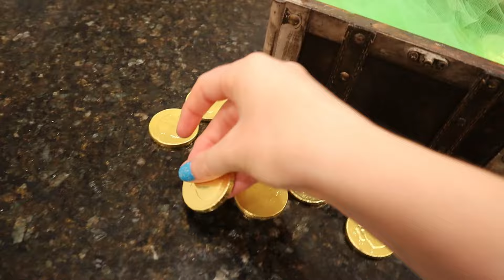The Bandits Return - They Paused Us And Stole All The Treasure! S3 Ep 1